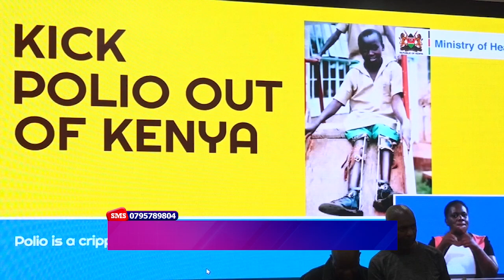ŨHEANI WA NJANJO YA POLIO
Ministry ya ugima wa mwiri yugite njanjo ino ikaheanwo kwambiriria gatatu ga kiumia giki